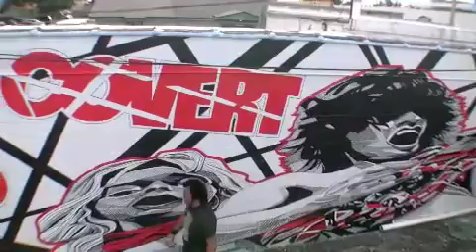Spear_Life_____.m4v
Documentary of the new Van Halen mural painted by Andrew Spear @ Covert Skate Shop, Orlando, Fl. Edited for the unveiling party Saturday, August 21, 2010 from 12pm-7pm. Plenty of food, drinks & fun! Skateboards featuring mural art will be on sale in the shop!! Come get one before they're gone! We hope to see all of you there! 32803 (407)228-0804.